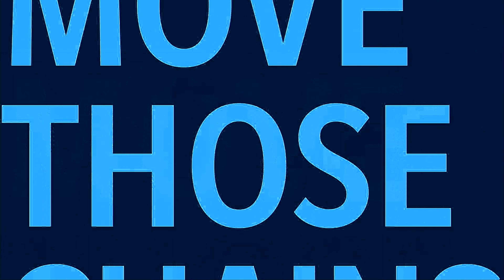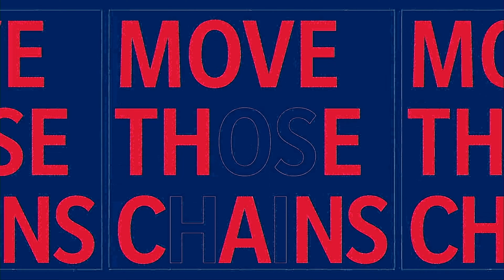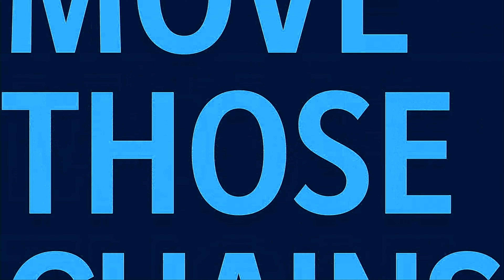Giants.at.Titans.Super.Bowl.LVI.2160p.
🎙IT'S SUPER SUNDAY GIANTS , TITANS IN 4K WE'RE AVAILABLE 📺🍻🏆
🏈DRAKE DAVIS , 5 REC 179 YDS  WITH 2 TD's
🏈TEN. DEREK HENRY 22 CARRIES 155 YDS, 2 TD's
🏈TEN. JULIO JONES 8 REC , 151 YDS , A 59 YD TD CATCH AND RUN
🏈TEN. RYAN TANNEHILL 30 OF 50 FOR 356 , 3 TD's 2 INT's
🏈LEONARD WILLIAMS THREE SACK , 3 TLK's , CB PRIDE JR. 6 TKL's
🏈STIDHAM , 19 OF 31 FOR 412 YDS FOUR TD's , FUMBLE
🏈BARKLEY 36 RUSHES 257 YDS , 3 TD's & 75 YD RUN FOR TD
🏆MVP GOES TO SAFETY DARIAN THOMPSON , 4 TKL's AND A PICK SIX🏆
*MADDEN MVP PICKS IN THE GAME ARE PRETTY CRAPPY AT TIMES I'M GONNA REPLAY IT AND SEE IF IT HAPPENS AGAIN * 🤯